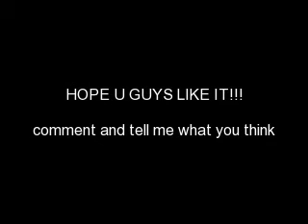SECOND CHANCES EPISODE 4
episode 4!

episode 4!
sorry its so blurry!

*last time- everyone went to the dance. Demi danced with a guy she has met before, and she seems to be afraid of him. Selena danced with nick, and the night was going well, until Miley made an announcement to the entire school. Selena ran out in tears, Nick and Demi followed her.*

Demi-*sees Selena crying into Nick's shoulder* Sel, can i talk to you?

Selena-*looks up* I guess so

Nick- i'll leave you two alone

Demi-*sits down next to Selena* How come you never told me?

Selena-honestly? im not really sure. i know it wouldn't have mattered to you, i guess i just didn't want you to treat me different.

Demi- Sel, that's crazy! and not entirely true.

Selena-what do you mean?

Demi-well, it DOES matter to me Sel! your my best friend, i want to help you!

Selena-i know Dems, but what can you do?

Demi-i dont know yet, but i'll think of something

Selena-*smiles* okay, can we go home now?

Demi-*smiles back* sure

They head back to the limo where Joe and Nick are waiting for them.

Nick-that was totally uncalled for!

Joe-i know! even if she found out, she had no right to do THAT

Selena-hey guys

Joe-hey, you guys cool?

Demi-yah we're cool

Selena-like the other side of the pillow

They laugh and leave. They drop Demi off first, then get to the Jonas' house.

As they walk in

Cecelia-*turns on the light as they walk in* And just where have you been?

Joe-uh we were at the dance? remember?

Cecelia-i gave you until 1 o'clock and it is almost 1:30!

Nick-sorry mom we had a slight setback

Cecelia-fine you boys are off the hook just don't let it happen again

Joe-whatever

Selena-*about to go up to her room*

Cecelia-and just where do you think your going?

Selena-um up to my room?

Cecelia-not so fast! i don't care what you say, something could have happened to my boys! i was so worried about them! i imagine that them being late has something to do with you?

Selena-well yah, but it wasn't my fault

Cecelia-i don't care whose fault it is! You will stay home ,all week if you have to, and scrub this house clean! that means no school!

Selena-WHAT!?! i have final exams next week! if i fail those i cant movev on to 11th grade!

Cecelia-well you should have thought of that ahead of time*smirks evilly*

Selena-runs up to her room and cries

Nick-hears *Selena sobbing and walks to her room* Sel, are you okay?

Selena-NO GO AWAY!

Nick-c'mon Sel

Selena-*opens the door* fine, come in

Nick-*goes in and sits on her bed* what happened?

Selena-your mom blames me for us coming home late, im grounded until i scrub the ENTIRE HOUSE! i cant even go to school!

nick-but what about final exams?

Selena-i dont know! im gonna fail if i dont show up!*starts crying again*

Nick-*pulls her into a hug* shhh its gonna be okay Sel, we'll figure this out.

Selena-8still crying* i hope so

The next day-saturday-around 8:00

Nick-*walks into the kitchen where Selena is alredy awake and is on her hands and knees scrubbing the kitchen floor.*

Selena-*looks up* morning

Nick-morning. you want some help with that?

Selena-i would LOVE some help, but i don't think your mom would like that very much.

Nick-who cares, shes gone out for a facial anyways. she'll be gone all day!

Selena-you dont have to help me Nick

Nick-i want to

Selena- well then in that case, grab a sponge

Nick- *grabs a sponge and helps her scrub the floor. They finish in half the time.*

Nick- see? that wasn't SO bad

Selena- well its always easier if there's someone to talk to, usually im all alone

Nick- really Selena, i'm sure you could go live with Demi.

Selena- no i can't. Cecelia is my legal guardian, and unless they find a reason to take me from her, i have to stay here. and if they DID find a reason, they would take you and Joe too.

Nick- That's okay, Joe is 18 so he can have a place of his own, and i can go live with Kevin. All we need is some proof that she isn't treating you correctly!

Selena- yah? and where are we gonna get that?

Nick- I dont know yet. Maybe you could, like, request a change in gaurdianship or something?

Selena- i could, but she would have to sign the papers

Nick- oh right, but its worth a shot right?

Selena- i guess so

Will Selena fail her exams?
Will she be able to leave Cecelia?
 Find out next time on

SECOND CHANCES!